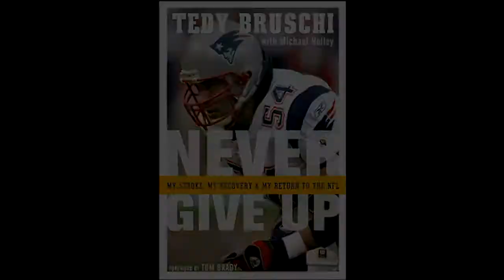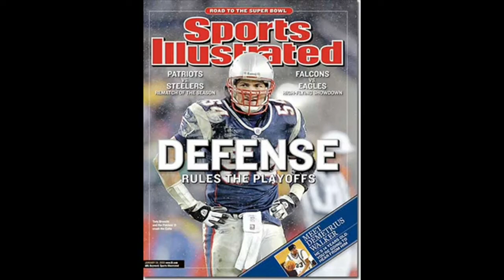Tedy Bruschi Tribute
A Video Tribute To The Great Tedy Bruschi
13 Year NFL Career, All With The New England Patriots
3 Time Super Bowl Champion
2 Time All-Pro
1 Time Pro Bowler
1 Time Comeback Player Of The Year
Future Hall Of Famer?
The Song is "When You're Young" By 3 Doors Down.